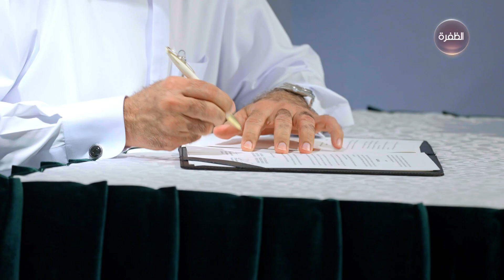رئيس الدولة ورئيس وزراء إثيوبيا يشهدان توقيع مذكرات تفاهم واتفاقيات تعاون بين البلدين